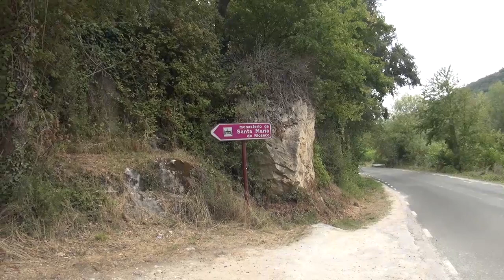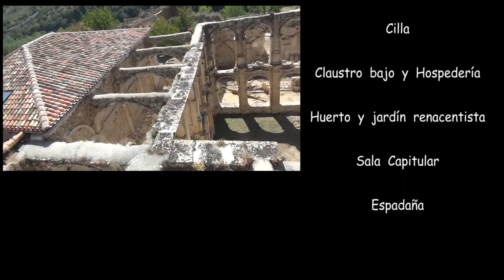Monasterio Rioseco. Burgos.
En el norte de la provincia de Burgos y muy cerca de Villarcayo, en el valle de Manzanedo, se encuentran los restos de un antiguo monasterio cisterciense del siglo XIII. Un grupo de voluntarios están empeñados de rescatar sus antiguos restos del expolio y del olvido.
Este vídeo es un pequeño homenaje a todos ellos.
Filmación y edición: Félix Pascual